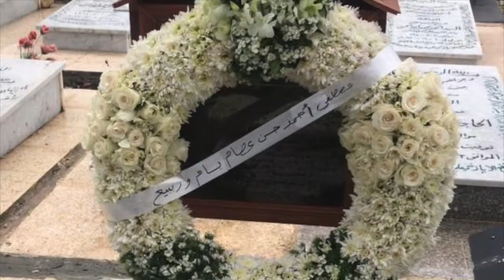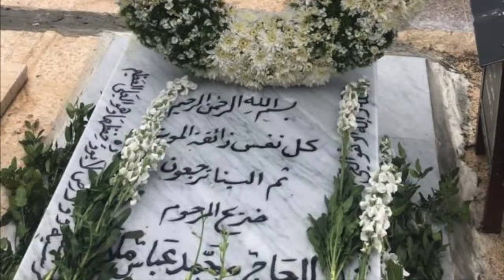Thinking with images- Ali Mallah